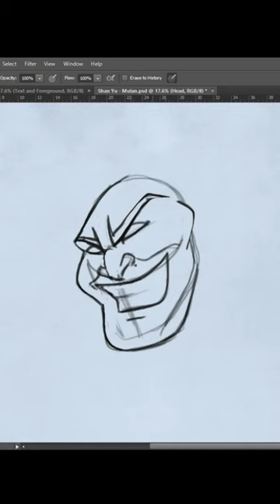DRAWING SHAN YU (MULAN)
This is a short of the full Timelapse video of  DRAWING SHAN YU | MULAN | Digital art Process | Photoshop
For the month of October the theme is 'VILLAINOUS VILLAINS.'

The program used is Photoshop and the best way to guarantee great results is to use Layers.

1. First Layer is the Sketch layer
2. Second Layer is the flat colors
3. Finally the Third Layer (on top of the color layer) is the Light and Shade Layer.

You can see the final result of the art at Deviant art here: